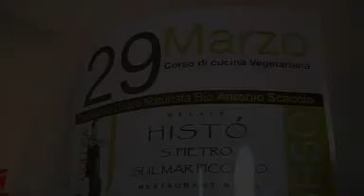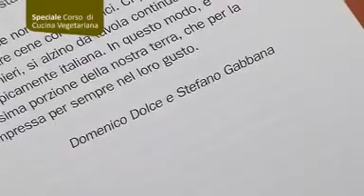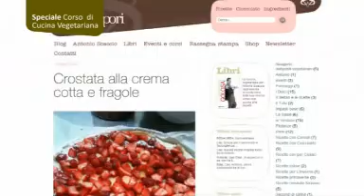SPECIALE CUCINA VEGETARIANA